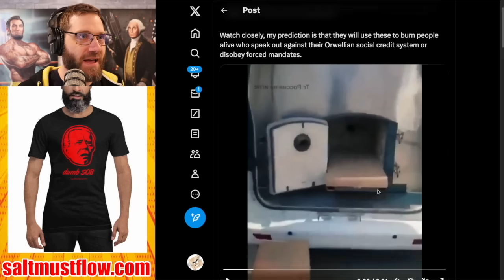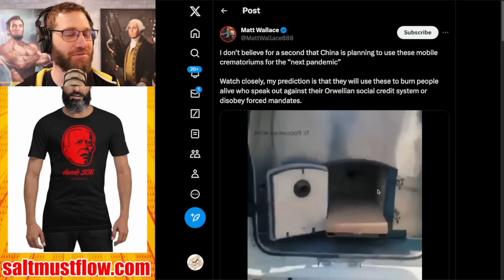Vax For Disease "x" Is Already Being Made at Chemical Warfare Facility